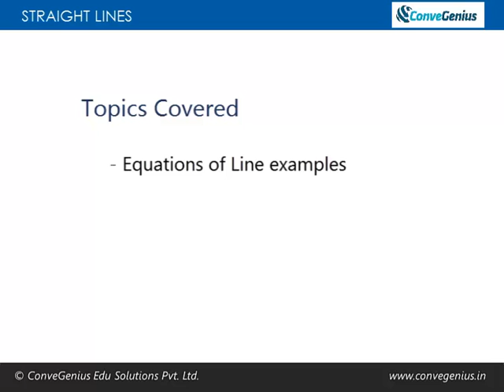Straight Lines - Lecture 5 Part 1